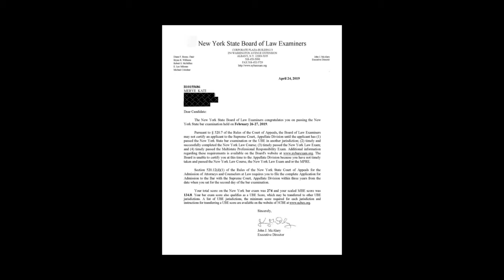New York BARO Sınavını Nasıl Geçtim ⚖️📚💻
Hukuk Mesleklerine Giriş Sınavı'nın gündemimizde olduğu şu günlerde, sizlerle New York Baro Sınavı tecrübemi paylaşmak istedim. Bu video, New York Baro Sınavı'nın formatını, sınava hazırlık sürecimi ve sınav günü yaşadıklarımı içeriyor. İyi seyirler!

✰ BÖLÜMLER ✰

00:00 Giriş
02:33 New York Baro Sınavı Formatı
09:16 Sınava Hazırlık Sürecim
16:44 Kapanış

✰ BENZER İÇERİKLER ✰

✰ ABONE ✰

bu videoyu hazırladığımda abone sayım 3,325 idi